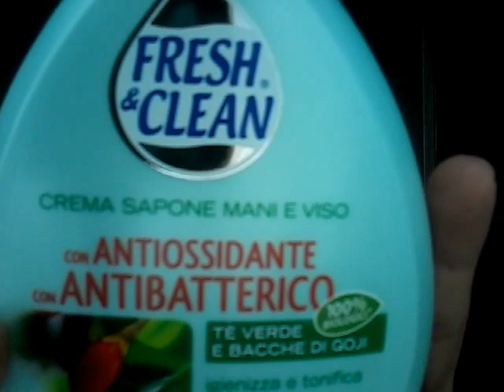MINI HAUL CASALINGO!!!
Oggi vi mostro qualche mini Acquisto per la casa!!
Vi abbraccio!!!